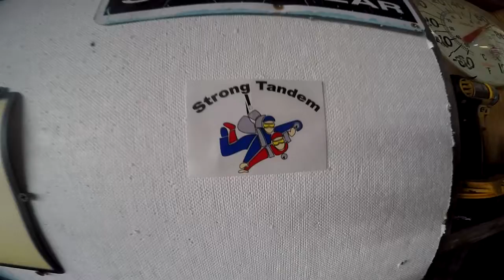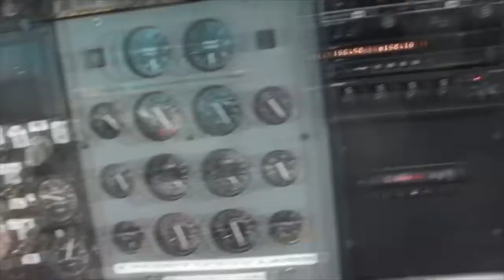Skydive Pepperell - 07/07/19 Jordan Stopyra